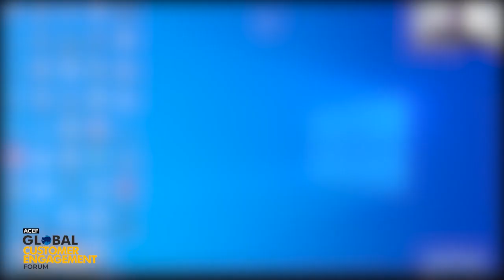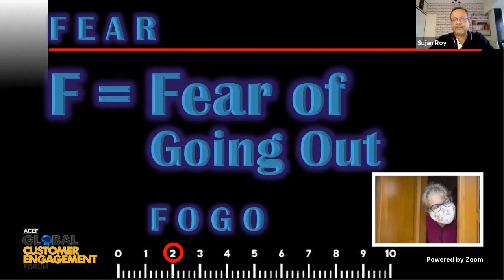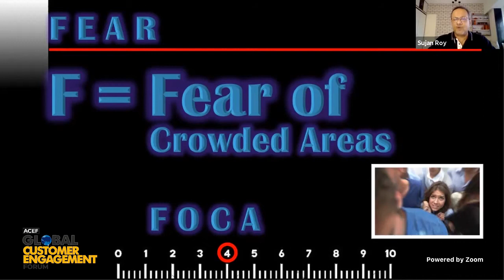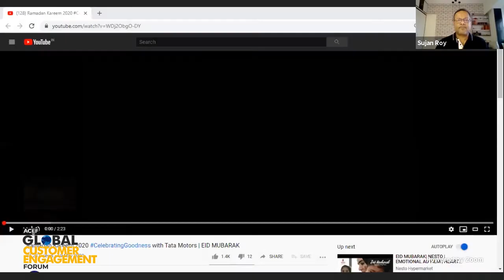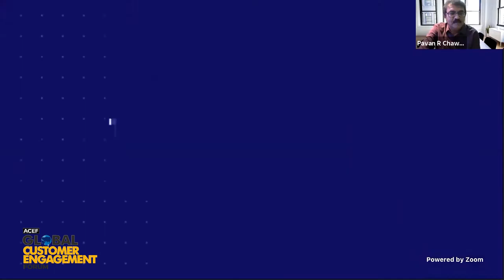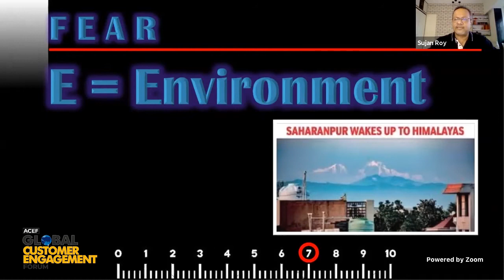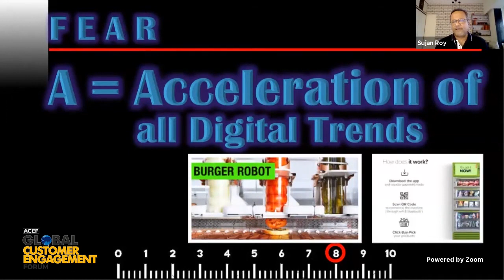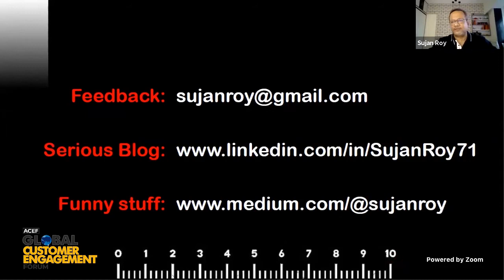FOGO, FOES, FOCA, FOTU by SUJAN ROY, Tata Motors | "Covid19 and After-The New Norms"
An Initiative By @ ACEF

SUJAN ROY is the Head of International Business for Passenger Vehicles - Tata Motors.

Mr. Roy has nearly 3 decades of auto sales, marketing and product
experience in India and abroad.

He has served in various senior Marketing and Product related roles at Volkswagen, Honda, Mahindra, Mercedes and Lexus. With the unprecedented pandemic, he has acquired a keen interest in emergency health equipment. He is part of the core team spearheading the Tata Group’s initiatives for national self-reliance in critical medical care equipment.

He was awarded the prestigious Tata Motors ACES Award from the MD of Tata Motors. He was also chosen Marketing Professional of the Year 2018 by the Asian Consumer Engagement Forum. He has also won numerous marketing awards including the EFFIES, CMO Asia and ICMA. He has represented India and Oman in international competitions for oratory under the aegis of Toastmasters International, winning podium positions on several occasions. He was also chosen the contributor of the year by Times of Oman.